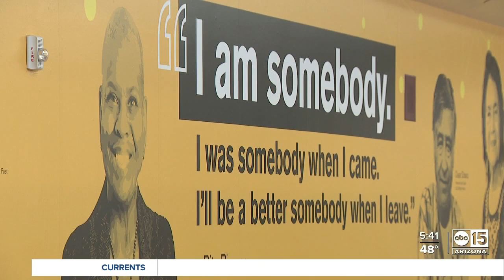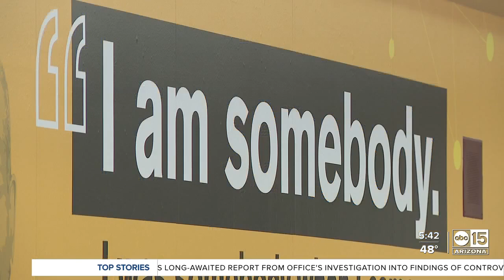Diverse murals inspiring students at ASU Preparatory Academy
Diverse murals of leaders are inspiring students at ASU Preparatory Academy.